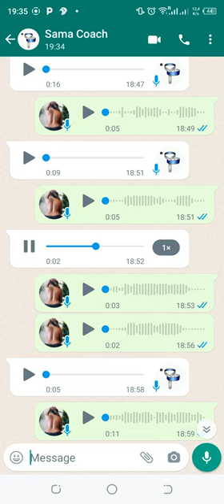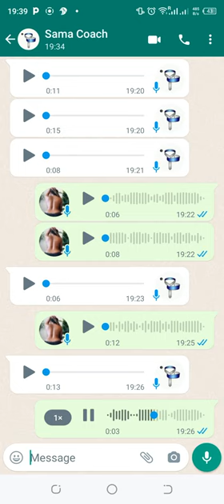Fuites de conversations Whatsapp ! Naba utilise sa fille pour faire chanter son coach !